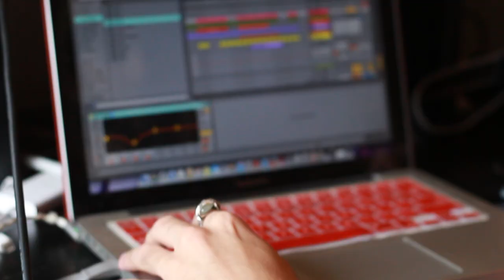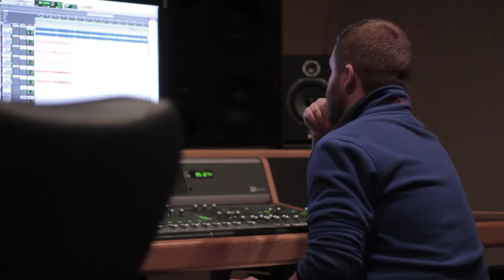High Notes: Drums and Percussion